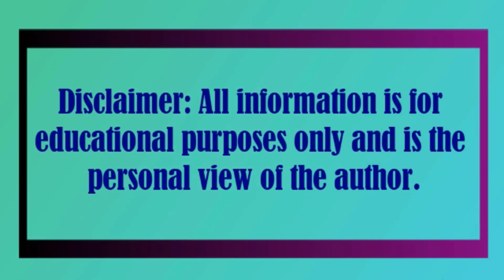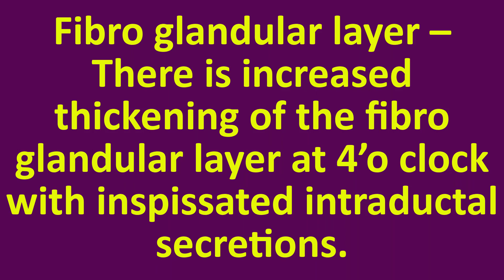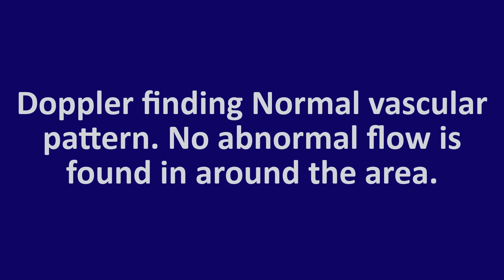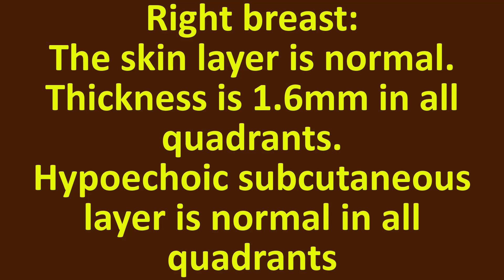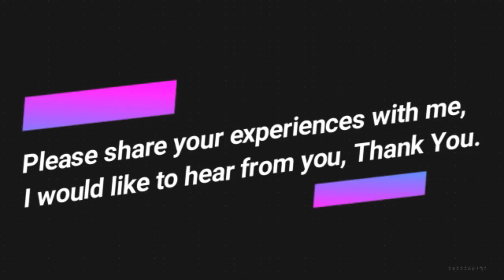Chronic mastitis | Mastalgia | Breast Inflammation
Left axilla: Normal finding, no enlarge lymph node is seen.

Left breast:
1. The skin layer is normal. Thickness is 1.6mm in all quadrants.
2. Hypoechoic subcutaneous layer is normal in all quadrants
3. Retramammary layer with pectorals muscle layer are also appear normal.
4. No micro or macro calcification is noted within the breast.
5. Doppler finding Normal vascular pattern. No abnormal flow is found in around the area.

Right axilla: Normal finding, no enlarge lymph node is seen.

Right breast:
1. The skin layer is normal. Thickness is 1.6mm in all quadrants.
2. Hypoechoic subcutaneous layer is normal in all quadrants
3. Retramammary layer with pectorals muscle layer are also appear normal.
4. No micro or macro calcification is noted within the breast.
5. Doppler finding Normal vascular pattern. No abnormal flow is found in around the area.

Fibro glandular layer – Both side there is increased thickening of the fibro glandular layer at 4’o clock position left side and 9’o clock position right side. Ther is mild inspissated intraductal secretions

Few isoechoic wall thickening of the inflamed or infected duct. However, no localized mass or calcification is noted.

Ultrasound feature suggestive of chronic mastitis more in the left side.

Fibroadenoma,
Lipoma,
Nipple discharge,
Intraductal Papilloma,
abnormal breast ultrasound,
Duct ectasia,
breast ultrasound report sample,
breast ultrasound vs mammogram,
breast ultrasound cancer vs benign,
breast ultrasound radiology,
breast ultrasound after mammogram,
Male breast tumors,
Invasive papillary carcinoma ,
Chronic mastitis,
Ultrasonography Breast,
Breast,
Breast Cyst,
Breast Nodules,
Normal Breast,
Axillary Lymph Node,
Sonographic anatomy,
male breast,
mastitis male breast